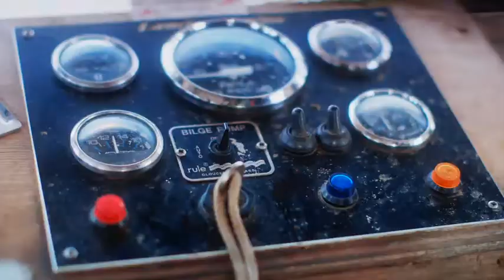Fishermans Friend, Never without a friend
Hans and Sven, have an accident on a boat while missing their good friend @chipster30. Lucky escape for your buddies.